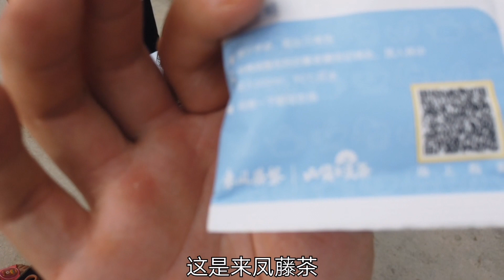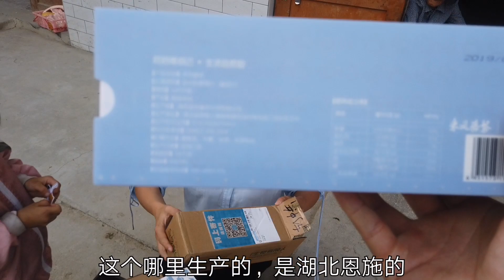湖南老鄉太有心，一次給小寶寄四套衣服六罐面，夠小寶吃大半年了【鄉野小希】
湖南老鄉太有心，非要給小寶送禮物，寄來四個大禮包，四套衣服六罐面，夠小寶吃大半年了，婆婆直呼不要買衣服了